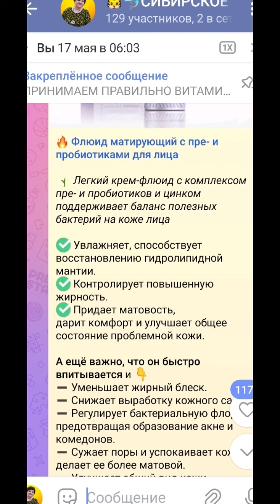Какой крем я выбираю к лету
В этом видео я знакомлю с новинкой компании Это– Флюид матирующий с пре- и пробиотиками для лица - Experalta Biomelle